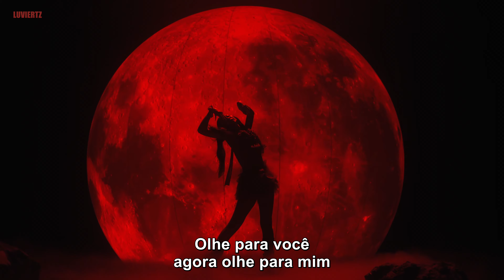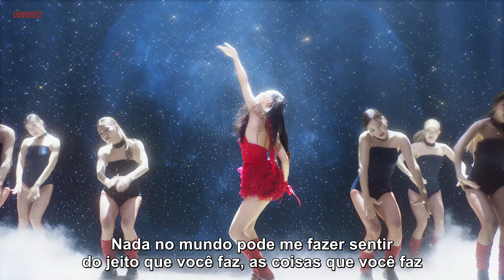JENNIE - 'You & Me' — (pt/br tradução legendado)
redes socias
๑₊˚ twitter - finderic